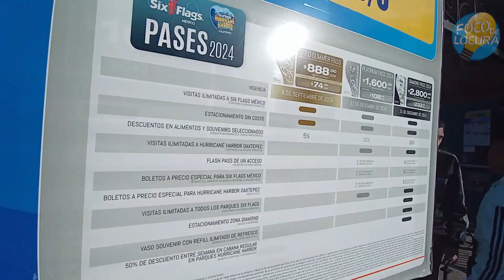¿Qué HACER en Christmas in the Park en Six Flags México 2023?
¡La Navidad llega a Six Flags México con Christmas In The Park 2023! Disfruta de millones de luces, fuegos artificiales y desfiles en esta temporada festiva. No te pierdas la oportunidad de vivir esta experiencia mágica y llena de diversión en el parque temático más emocionante de México.

Si te gustó, dale un 👍 ¡y déjanos tu comentario! 🗣️